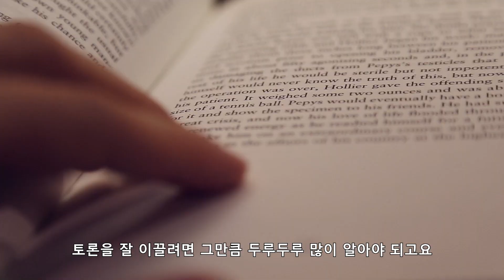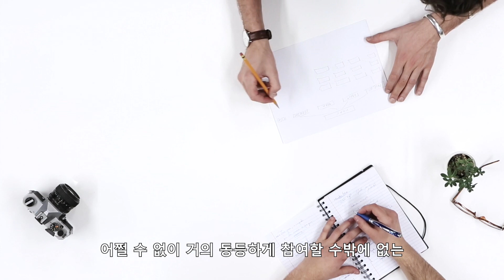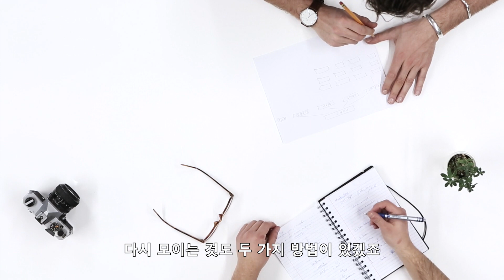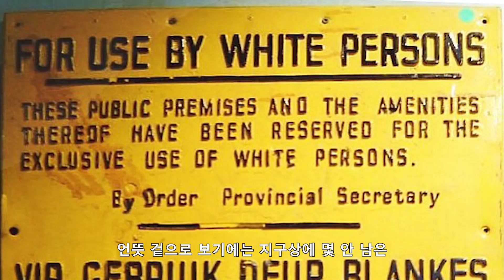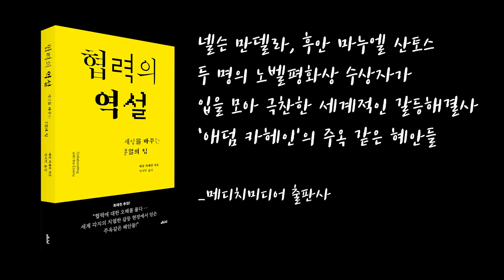트집만 잡는 상사와 함께 일하는 법 | 협력의 역설 | 최재천 교수 | 메디치미디어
넬슨 만델라와 후안 마누엘 산토스, 두 명의 노벨 평화상 수상자가 입을 모아 극찬한 세계적인 갈등 해결사 애덤 카헤인이 제안하는 ‘스트레치 협력’의 비밀! 갈등과 분열의 시대에 우리는 어떻게 하면 동의할 수도, 좋아할 수도, 믿을 수도 없는 사람과 협력할 수 있을까? 세상을 바꾸고 싶은 이상주의자들이 꼭 읽어야 할 협력 가이드!

'협력의 역설' 도서구매